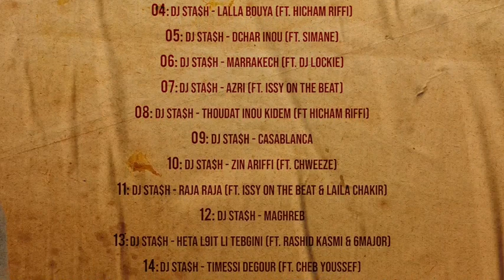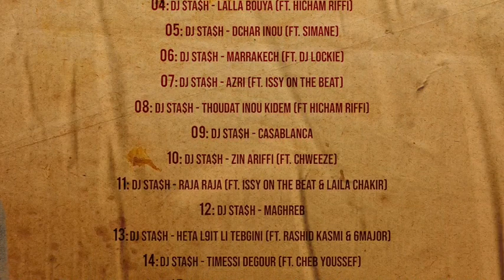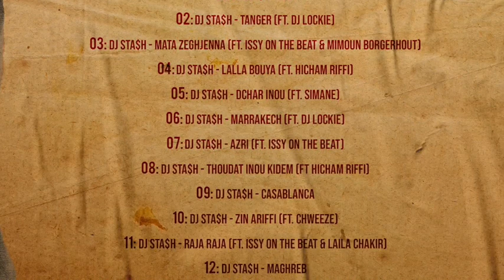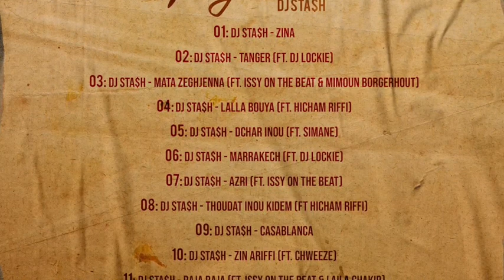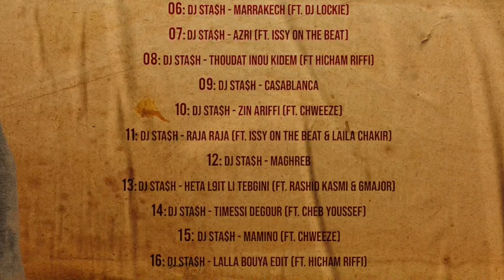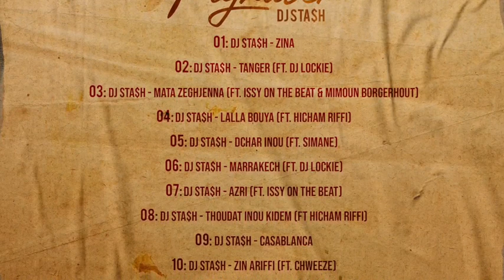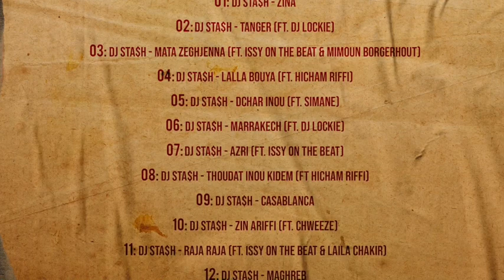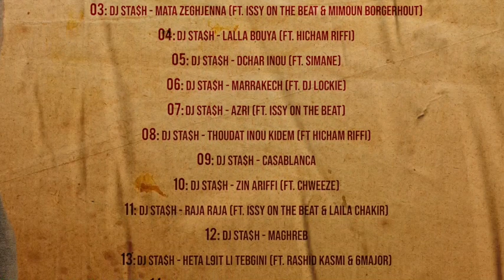OFFICIAL ALBUM TRAILER: 'FIGHATER DJ STA$H'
Mix/Master: DAN

*Every use without permision, lease (license) will be copyrighted hit!*